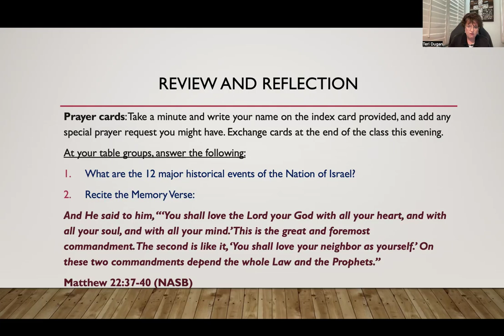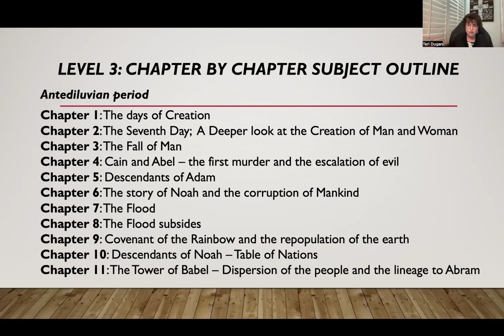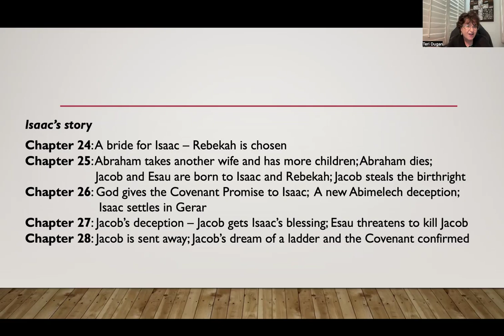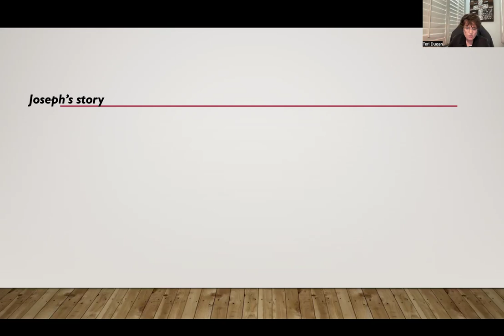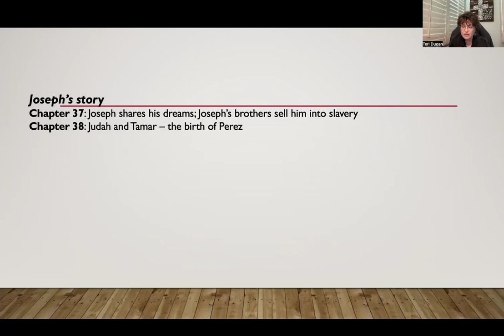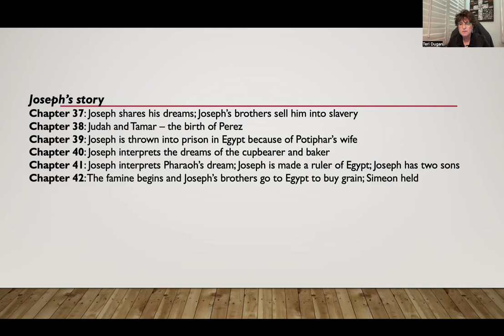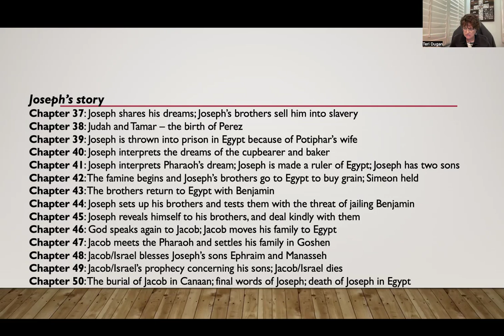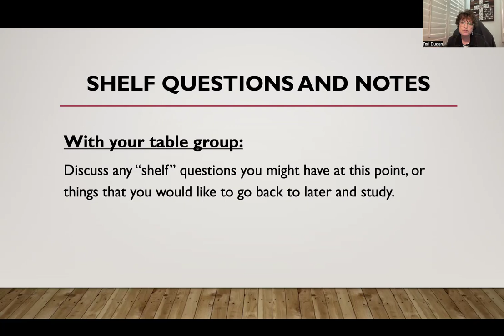2024 A Case for the Bible, The Bible Fast Forward, Session 4, Genesis Part 3, chapters 37 50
In this week’s class presentation we are finishing the content outline for our survey format of Genesis with chapters 37-50, and we will get into the "Going Deeper" and "Where's Jesus?" section of the format next week.
In this class we are working on ways that will encourage students to study the Bible on their own, and gain insight by reading and researching for themselves. This survey practice will also complement our video lectures from Greg Koukl’s “Bible Fast Forward” series that can be found at str.org.
You will also find the presentation notes and additional resources at the truthfaithandreason.com website where you make comments or ask questions as well.